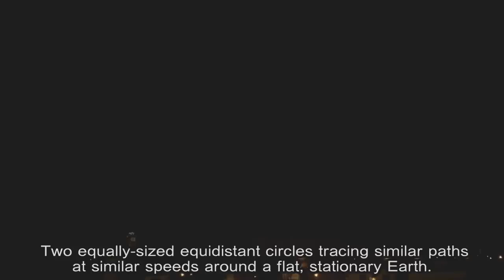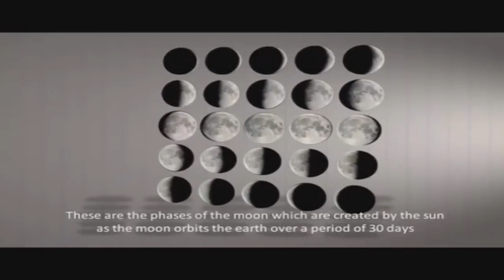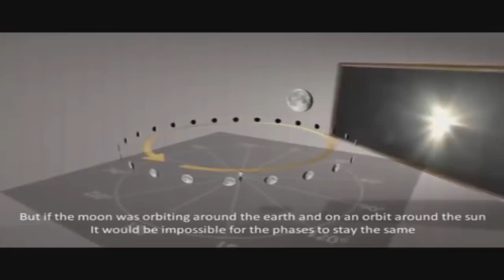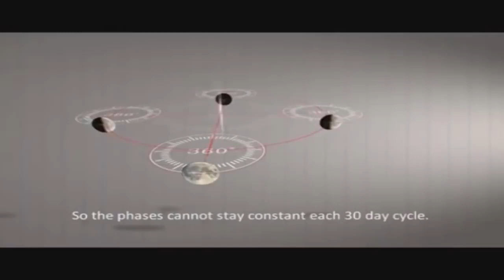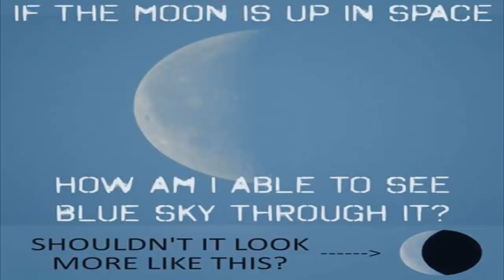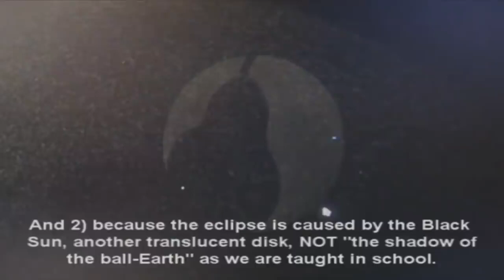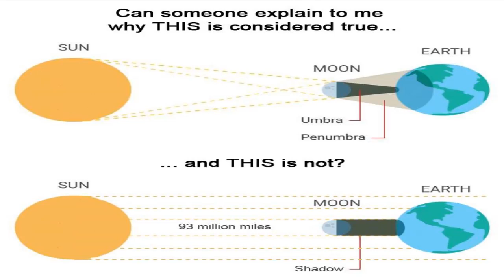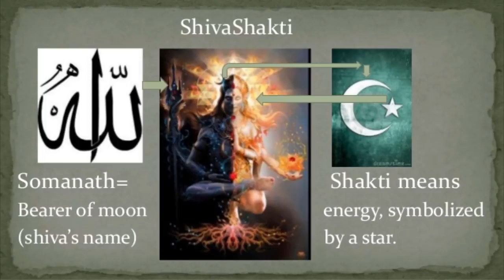The Self-Luminescent Semi-Transparent Moon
The Earth is flat. You can research flat earth with the links I've provided below.

Flat Earth books I recommend reading:

200 Proofs Earth is Not a Spinning Ball: Eric Dubay
The Greatest Lie on Earth: Proof That Our World Is Not a Moving Globe by Edward Hendrie
A Hundred Proofs the Earth Is Not a Globe by William Carpenter (1885).
Terra firma : the earth not a planet, proved from scripture, reason and fact
Zetetic Cosmogony by Thomas Winship
Zetetic Astronomy: Earth Not a Globe (Samuel Birley Rowbotham) [1881]
Kings Dethroned by Gerrard Hickson
Is the Bible from Heaven? Is the Earth a Globe?: In Two Parts - Does Modern Science and the Bible Agree? Gleason, Alex